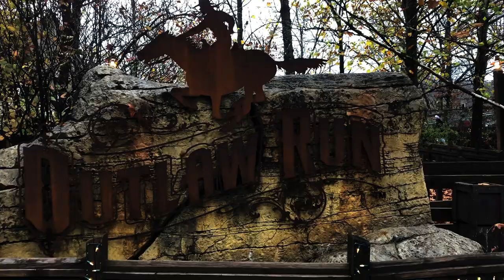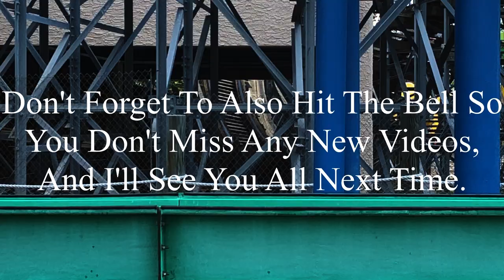Outlaw Run Silver Dollar City 2020 Offride (No Copyright)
If there’s anyone that’s watching this, and needs footage of Outlaw Run, I’m totally okay with you using it. But, if you do decide to use some of this footage, all I ask is that you credit me in the description below the video. I’m not someone who’s overprotective of their content, so if you want to use it, go for it. Just please make sure to credit me.